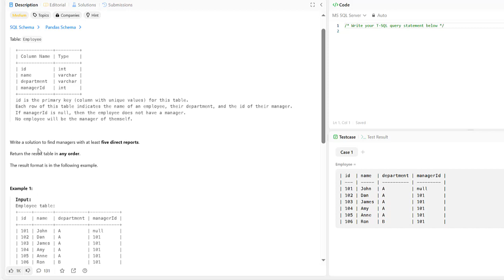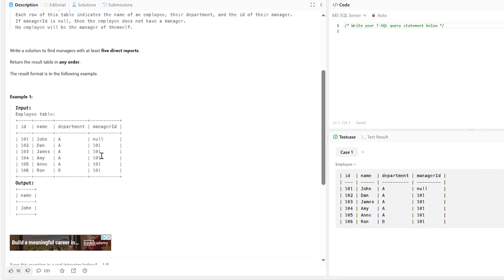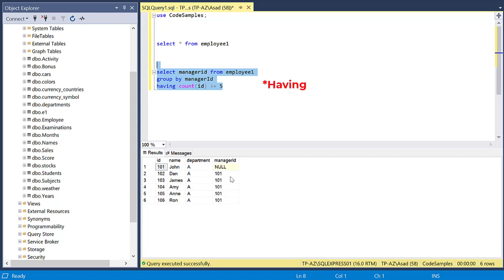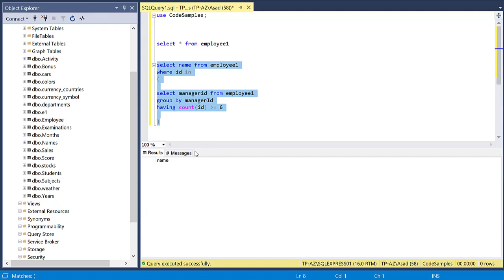SQL Leetcode SQL 50 #13: Managers with at Least 5 Direct Reports.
SQL Leetcode SQL 50 #13: 570: Write a solution to find managers with at least five direct reports. We will be solving all the questions from LeetCode SQL 50 one by one. These questions range from easy to hard.